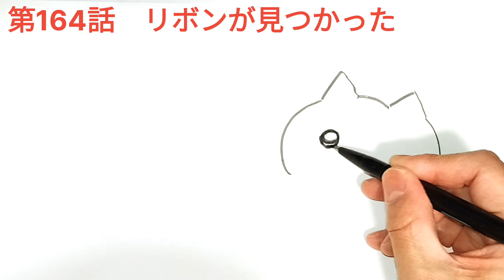【ちいかわ】第164話 リボンが見つかった！！「ハチワレ」に号泣#ちいかわ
このチャンネルは、美術の成績が酷かったもづく画伯!?が、クセ強いながら毎日絵を練習しています。
ネタあり、真面目もあり！笑える楽しい動画を目指しています